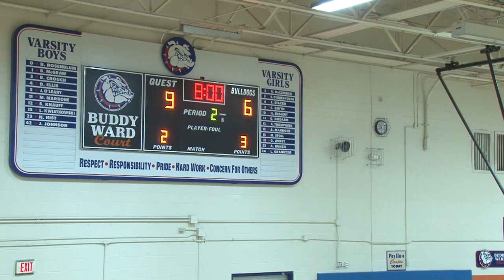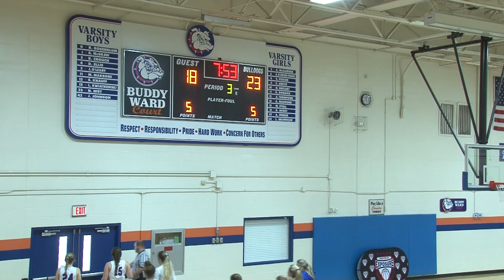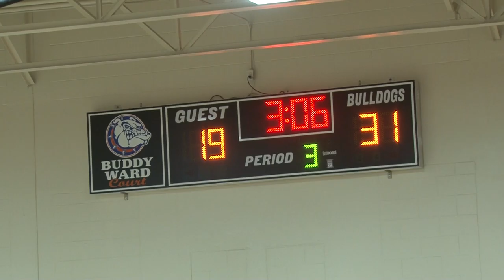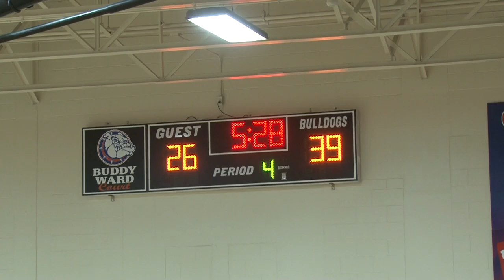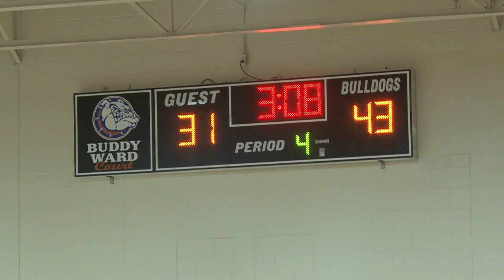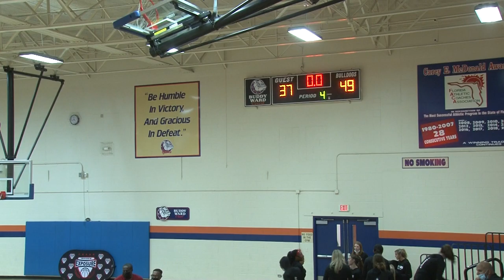Middleburg @ Lady Bulldogs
2020-21 Basketball Season